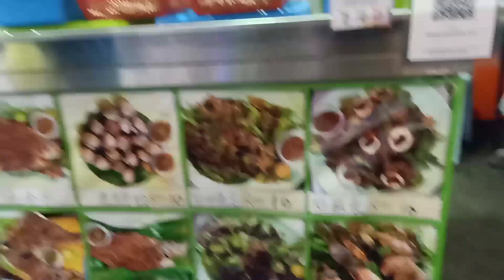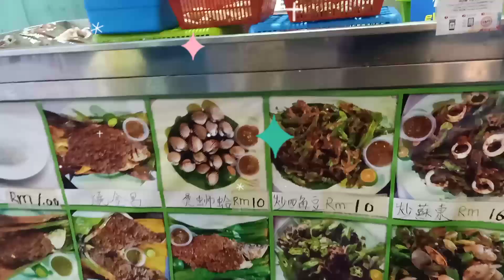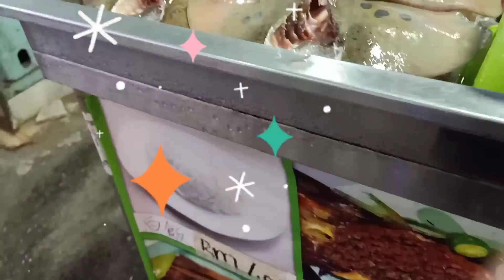FOOD TRIP WITH FAMILY